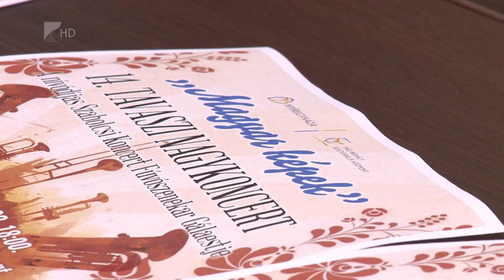Tavaszi nagykoncert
Jövő hét hétfőn rendezi meg 14. Tavaszi Nagykoncertjét a Nivó-díjas Szabolcsi Koncert Fúvószenekar Nyíregyházán. A gálaestnek a Váci Mihály Kulturális Központ ad otthon. A zenei élményt néptánc színesti, amelyet a Nyíregyházi Művészeti Szakgimnázium Táncművészeti Tagozatának növendékei visznek színpadra.